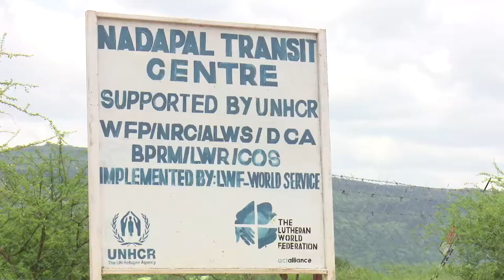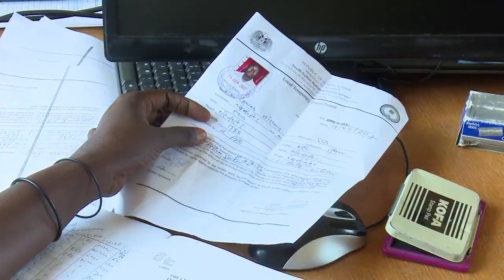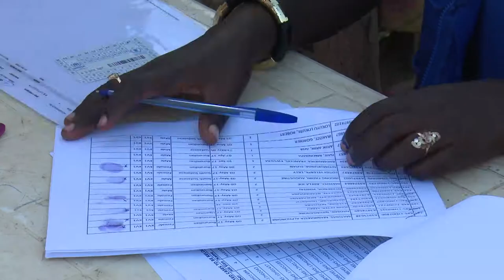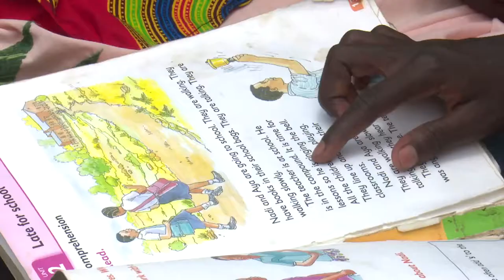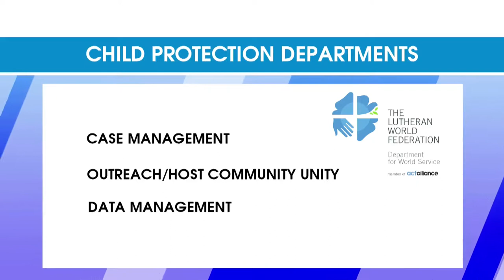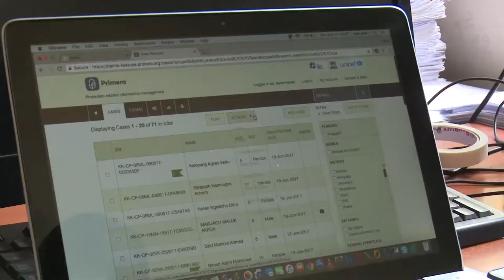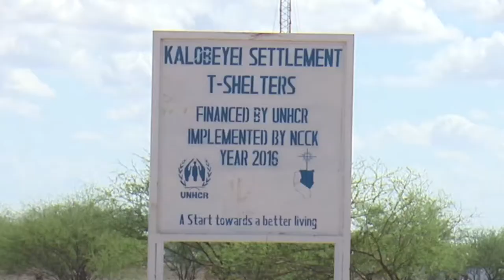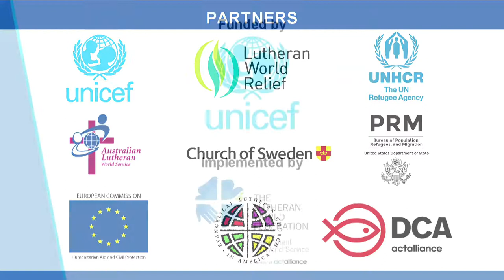Child Protection Documentary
A 15 minutes Documentary on Child Protection in Kakuma Refugee Camp by the Lutheran World Federation (LWF) featuring foster parenting.